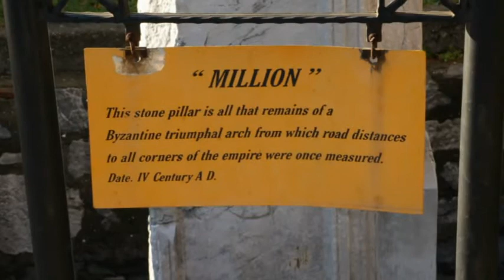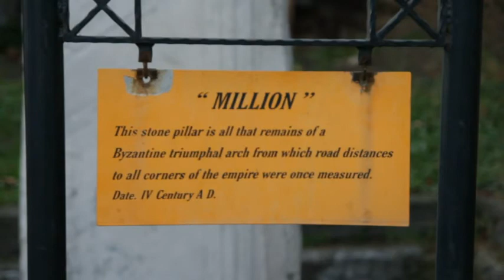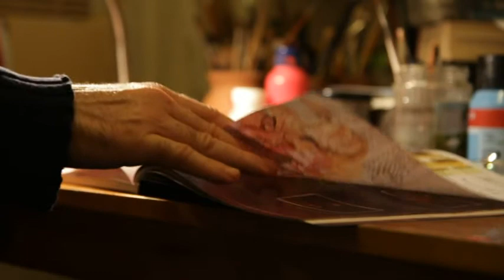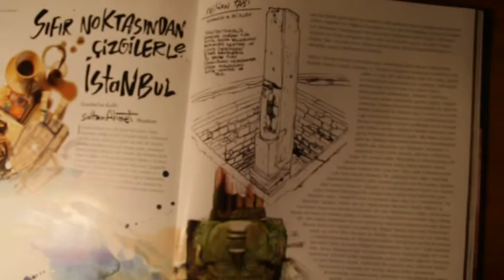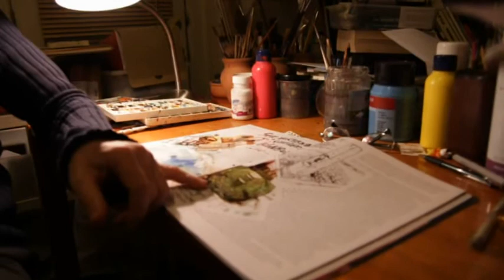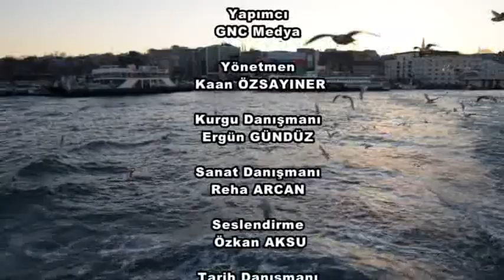MILLION TAŞI - BELGESEL ÇALIŞMAM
Değerli kardeşim Ümit Kurumahmut'a röportaj veren aynı zamanda desteğini esirgemeyen Ergün Gündüz'e, seslendiren ve beni yüreklendiren Özkan Aksu'ya, her adımda destek veren bana zaman harcayan Reha Arcan'a teşekkür ederim.